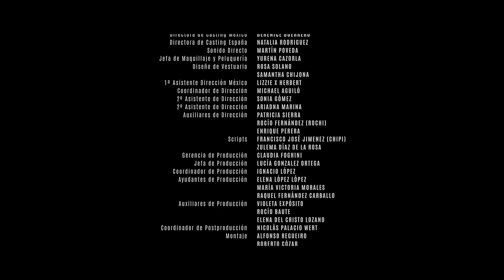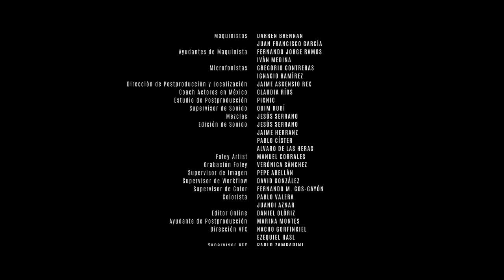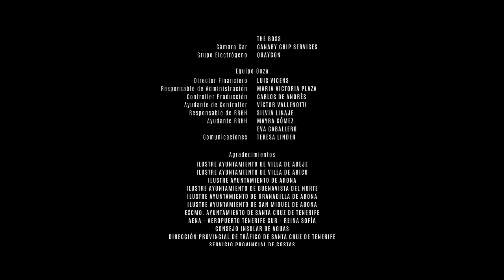Isla Brava - Capítulo 1 Gratis | ViX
y disfruta de Isla Brava, la serie completa.
Protagonizada por Fernanda Castillo, Erik Hayser y Flavio Medina, Isla Brava es el relato de un triángulo amoroso repleto de intrigas. En la noche que Lucía le confiesa a su marido Alfredo que está enamorada de su hermano Bruno, él desaparece misteriosamente. La búsqueda de Alfredo sacará a la luz un perverso secreto familiar.